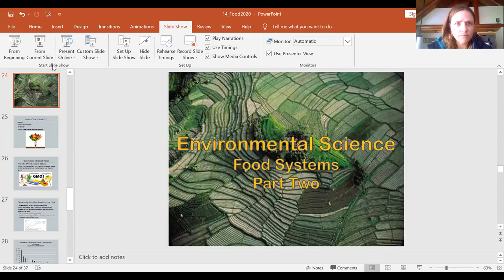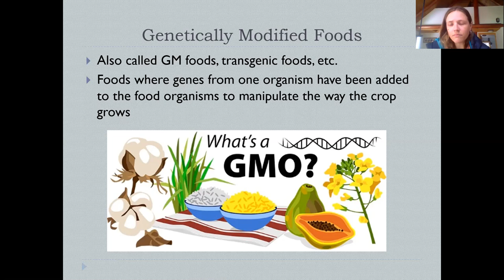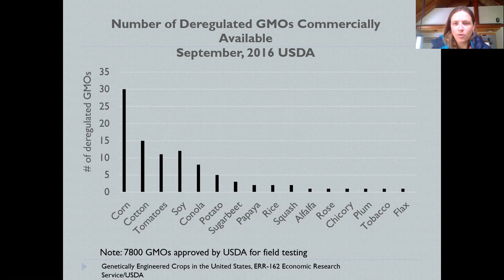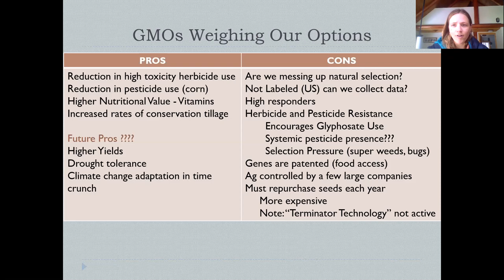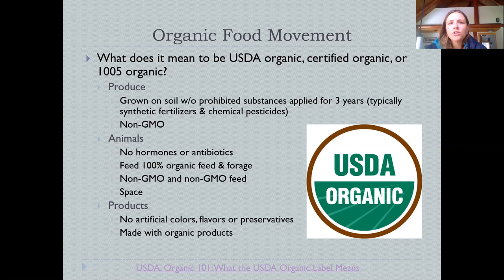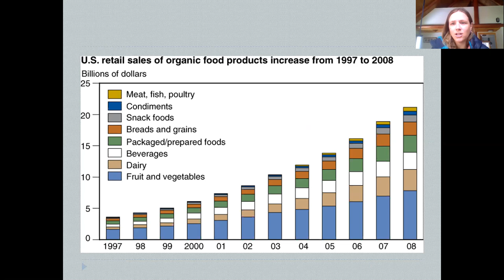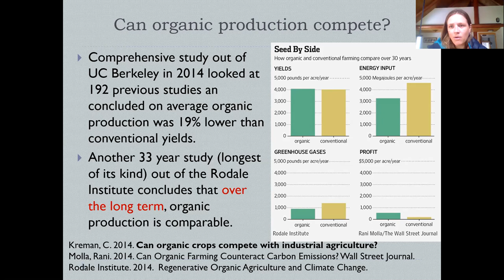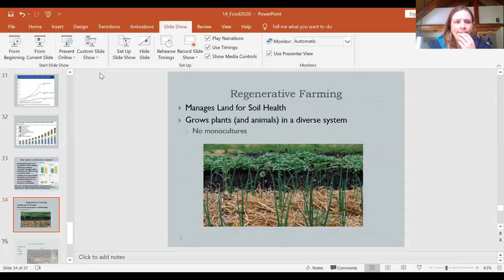Food Systems Part Two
Video  Lecture on Food Systems Part Two